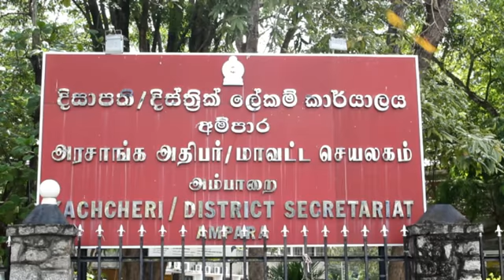Corona Meeting Ampara 19 03 2020